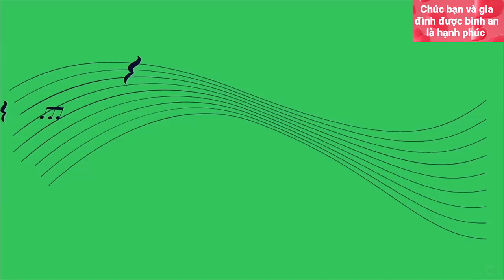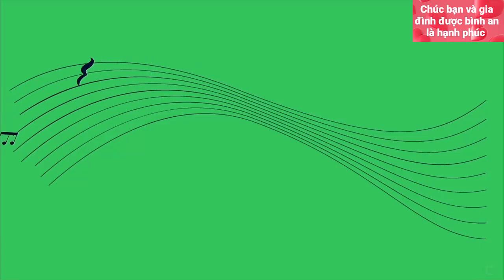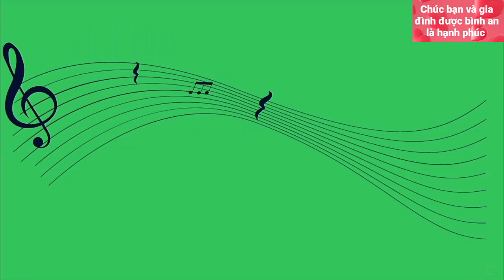10 songs without lyrics by DJ Williams(soundtrack). đstv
Đăng ký Miễn Phí tại đây 10 songs without lyrics by DJ Williams. Let's enjoy great music after hard working days! listen to music for a beautiful life! Life is interesting when we are happy to enjoy what we have every day!